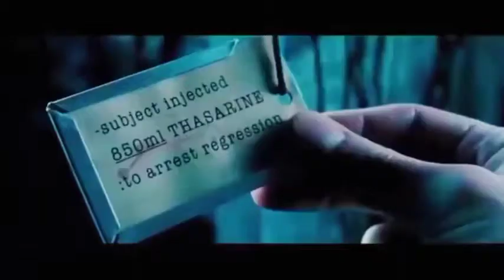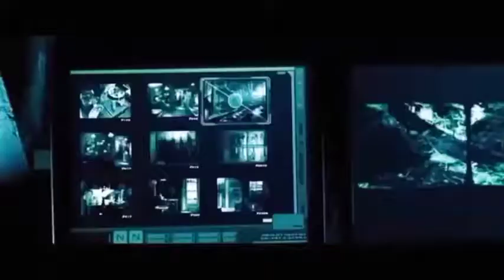Under World2 Lycans Rise VS Vampire | MovieClips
About
The Fandango MOVIECLIPS channel is the largest collection of licensed movie clips on the web. We are HUGE movie fans. We love films so much, that our team has gone through hundreds of movies to pick out the best moments, scenes, and famous lines from all of your favorite films. Whether it's an action, comedy, drama, western, horror film, or any other genre, Fandango MOVIECLIPS has the unforgettable moments that stay with you long after you leave the theater.

We value the diverse opinions of our audience, so you may find points of view that you don’t agree with. And that’s cool. However, please keep the conversation respectful and constructive. We will delete comments and ban users who post offensive, hateful, or disparaging material.